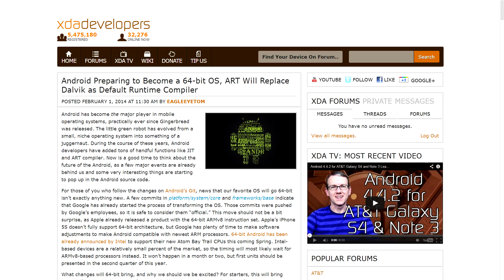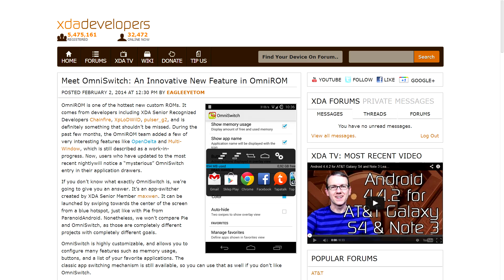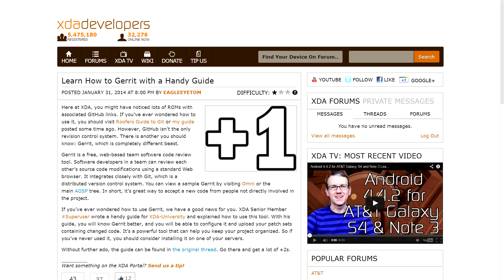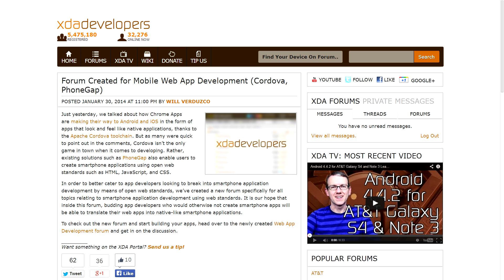KitKat Released for Sprint HTC One, Android Gaining 64-bit Support and Default ART Runtime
Suddenly, a wild HTC One KitKat release appears on Sprint version! That and much more news is covered by Jordan, as he reviews all the important stories from this weekend. Included in this week's news is the announcement that Android is preparing to move to 64-bit and ART will replace Dalvik, as well as how OmniROM now features an innovative new feature called OmniSwitch!

Jordan talks about an article about learning how to use Gerrit and forums created for Web App Development at XDA. Also, the Sony Xperia Z1 compact had its source code released and now has a forum here on XDA! Be sure to check out the other videos released this week on XDA Developer TV. Pull up a chair and check out this video.

Links to stories mentioned:
Unexpectedly, KitKat Available on the Sprint HTC One Despite Apology Letter
Android Preparing to Become a 64-bit OS, ART Will Replace Dalvik as Default Runtime Compiler